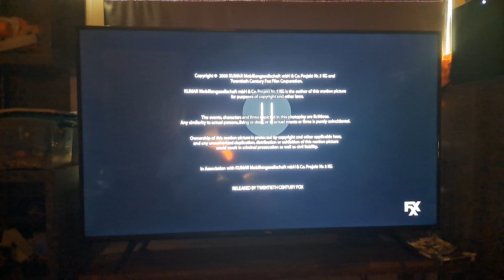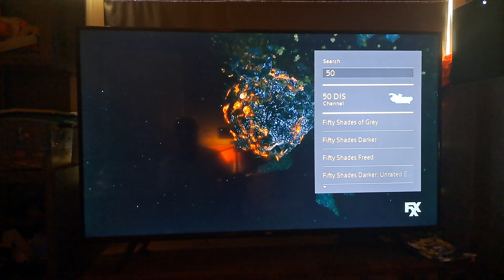Fantastic Four: Rise of the Silver Surfer (2007) - FXX Intro